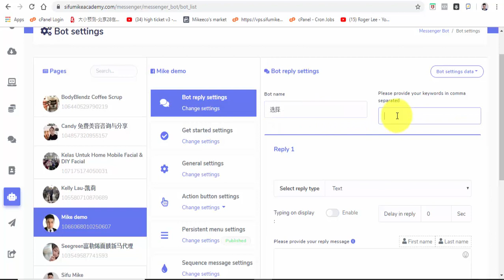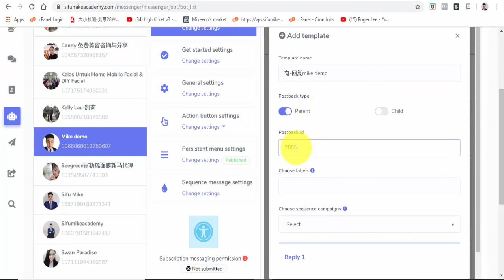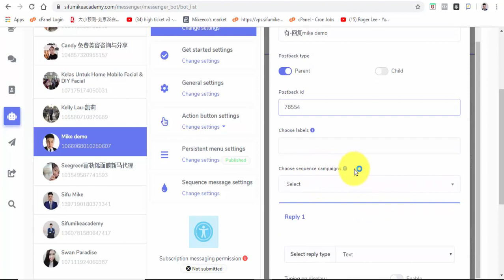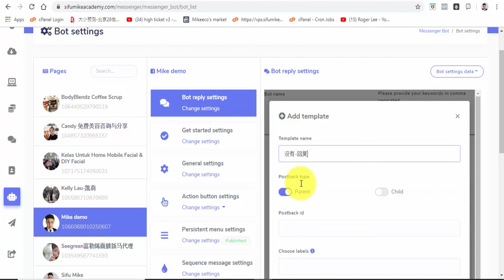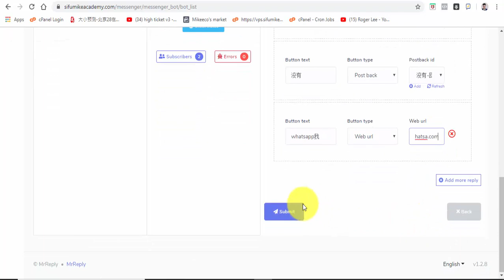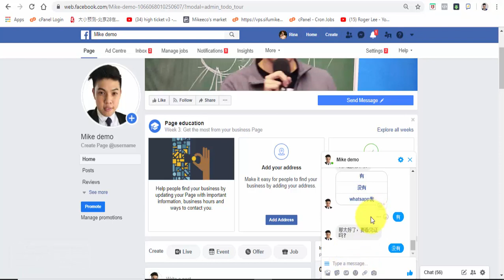教学#5:如何设置文字+BUTTON